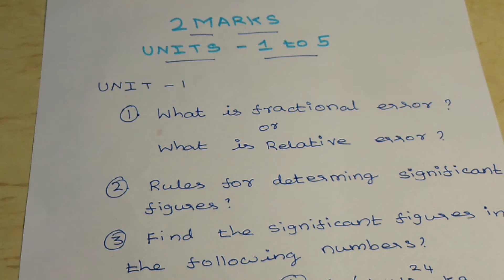11 th std TN state board physics important questions for quarterly examination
Quarterly exam point of view